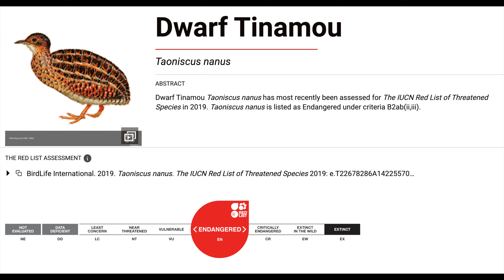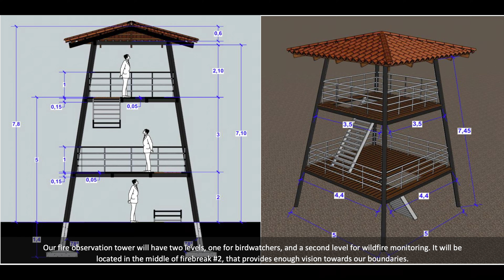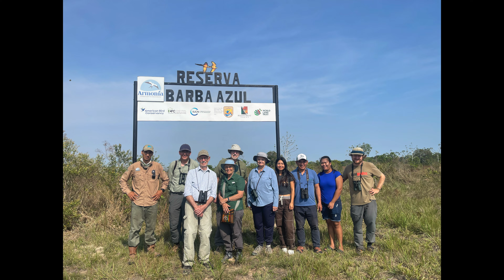Dec/2025 Update: Barba Azul Nature Reserve. Armonia, Bolivia Blue-throated Macaw Conservation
Development at Barba Azul Nature Reserve on tourism, boardwalk, Blue-throated Macaw and Buff-breasted Sandpiper monitoring, and more.